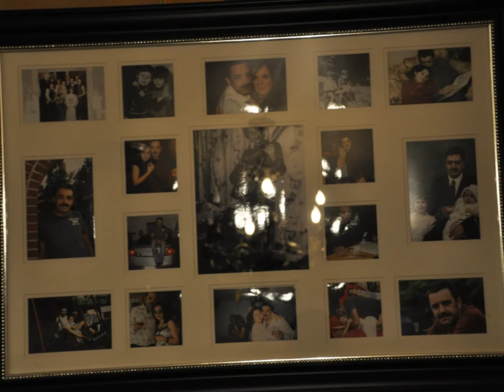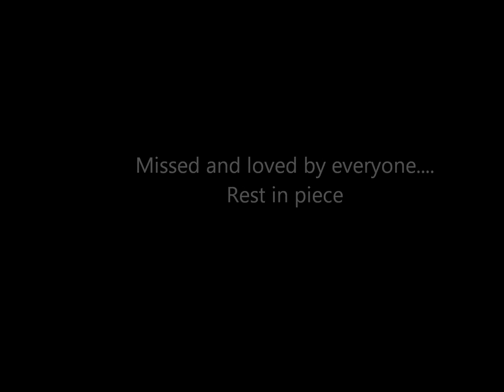MARCIN NIEPSUJ......................If I die young!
"SUPPORT TEXT FREE DRIVING"

Just a friendly reminder that texting while driving is a distraction and can cause death! Is it really worth killing or dying for? Please, think twice before picking up that phone while driving.

Marcin, rest peacefully friend! Missing and thinking of you everyday. Your memory lives on.

Dedicated to the entire Niepsuj family and friends and any other family that has lost a loved one to another individuals lack of common sense and driving irresponsibly.